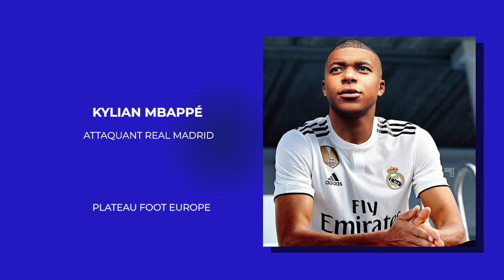LE REAL VAINQUEUR DE LA SUPER COUPE UEFA. UNE PREMIERE POUR MBAPPE - PLATEAU FOOT EUROPE.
ÉMISSION : PLATEAU FOOT EUROPE
PRÉSENTATION : ANGELO FOLLYKOE

SOMMAIRE :

| PFE 872 fait le tour de l'actu du foot européen

🏆🥇🇪🇸 Encore le Real Madrid vainqueur de la SuperCoupe UEFA, bourreau de l'Atalanta avec une première brillante de Mbappé.

• Les bonnes habitudes de retour dans les Majeurs à savoir en Liga🇪🇸, Ligue 1🇫🇷, Série A🇮🇹 puis en Premier League qui propose déjà un choc Chelsea/City⿬

PFE en direct à 09h
Séquence rattrapage 📻 21h00.

INVITÉS :
FRANCK NUNYAMA
DELANOV ATTIKPOWUN
ROMEO MILEKO

EQUIPE TECHNIQUE :
ELOM ADOVON
THEO AJAVON